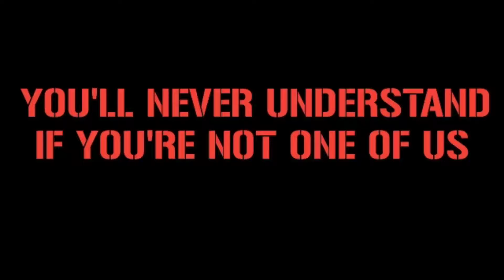SPORTING CP FANS INVANSION IN BERN || Young Boys vs Sporting CP 15/2/2024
Location : Bern, Swiss